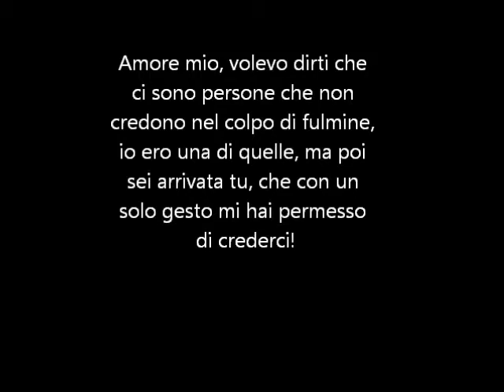Per Alessia...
Ti Amo!